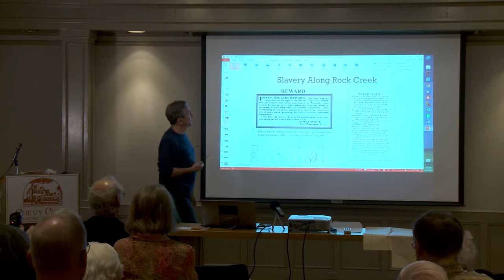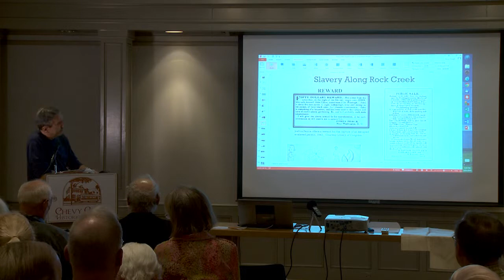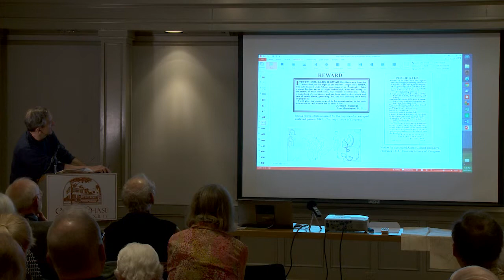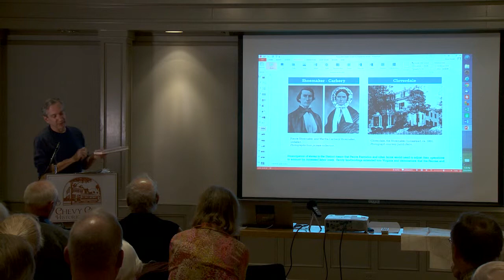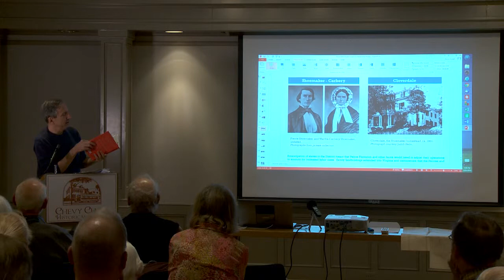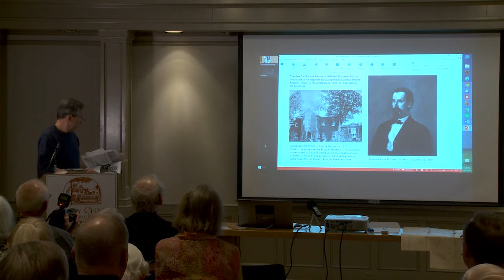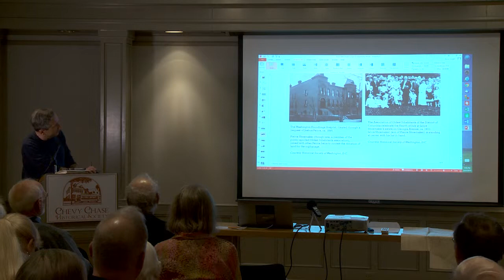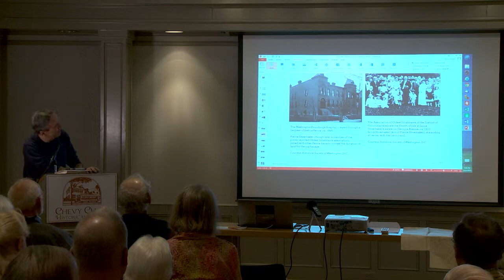Part 2 of 3: CCHS Spring Lecture -- Steve Dryden on Peirce Mill, 3-22-15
“Down by the Old Mill Stream: The Story of Peirce Mill”

Author and preservationist Steve Dryden relates the colorful history of Peirce Mill, the lone survivor of eight water-powered mills that once thrived along Rock Creek, in this video of his presentation for the Chevy Chase Historical on Sunday, March 22, at 4 p.m. at the Chevy Chase Village Hall, 5906 Connecticut Avenue.  The free program was part of CCHS’ celebration of the 125th anniversary of Rock Creek Park.

Drawing from his recent book, “Peirce Mill: Two Hundred Years in the Nation’s Capital,” Dryden tells the story of the mill’s early days, with a focus on the Peirce family, their Quaker heritage as well as their history of slaveholding, the impact of the Civil War, the development of Rock Creek Park, and the restoration of the mill.

Many thanks to In Depth Photo & Video!